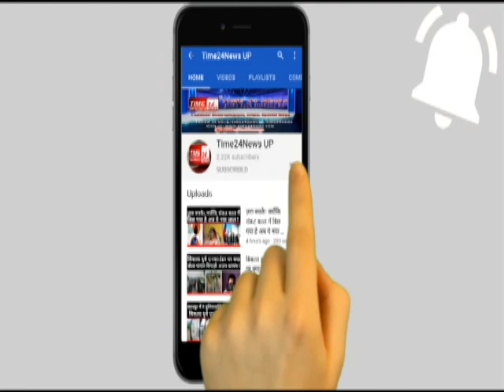सिकन्द्राबाद में ज़मीनी विवाद में हंगामे और मारपीट का वीडियो वायरल !